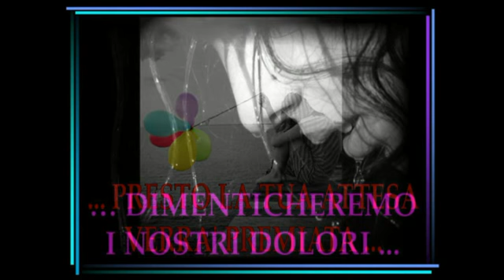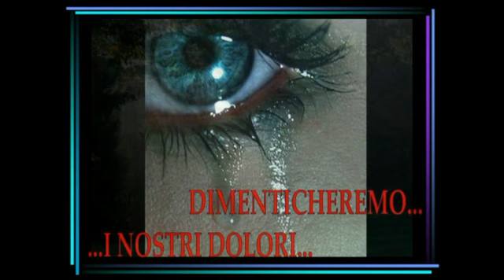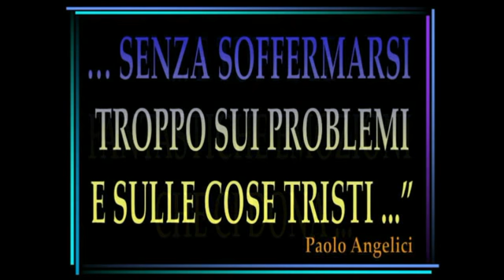La vita è bella.mp4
Brano dedicato dalla corale S. Maria in viminatu a Paolo Angelici.